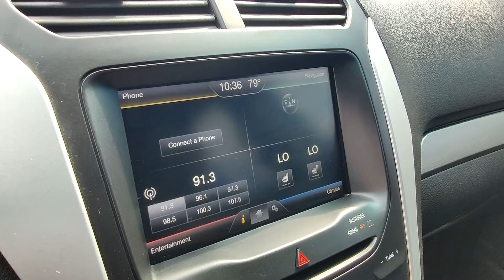2015 Ford Explorer XLT